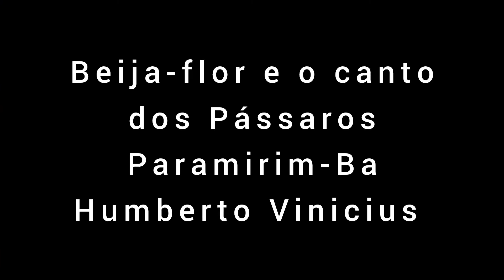Beija-flor e o canto dos pássaros - Na roça é bom demais